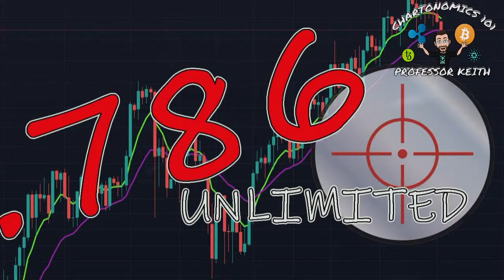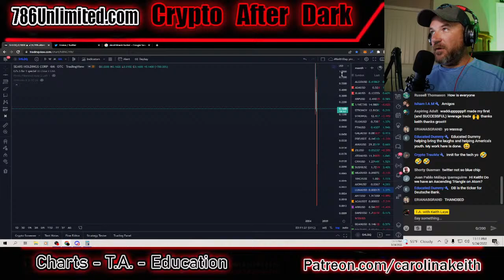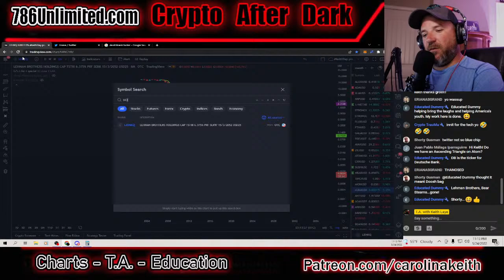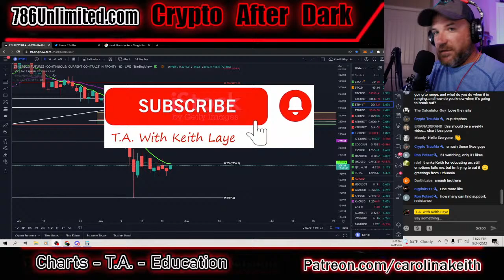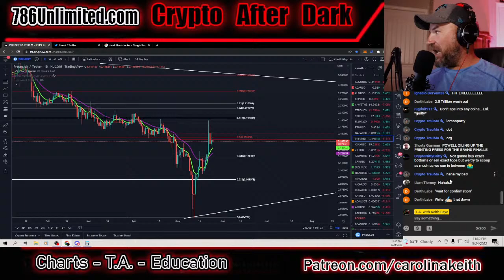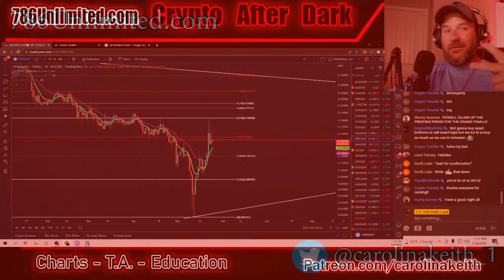What is a "blue chip" investment, and which CRYPTO is a blue chip?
Something often debated in the investment world is where to "stash a bag" in a blue chip. the problem is , what exactly IS a blue chip, and are there ANY for crypto?